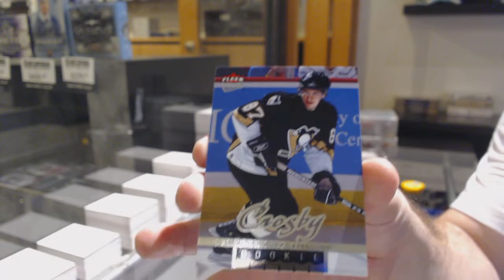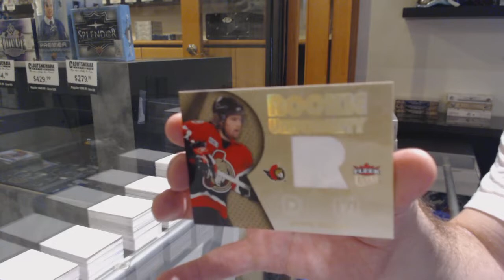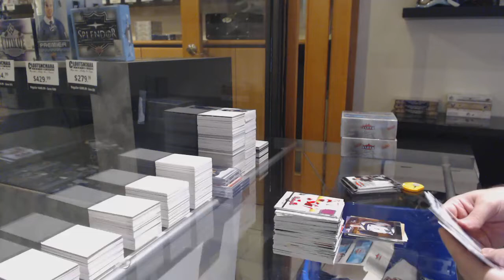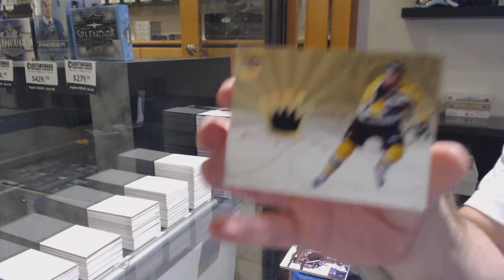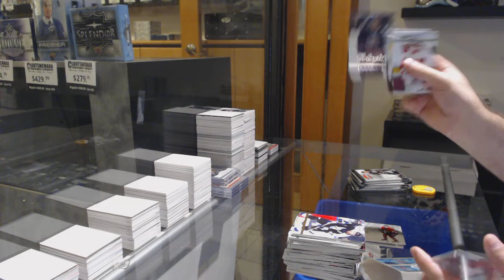05-06 Upper Deck Fleer Ultra Retail Hockey 3 Box Break - C&C GB #12,143